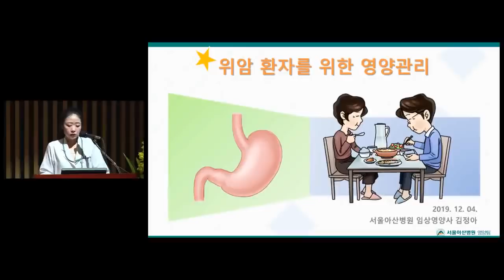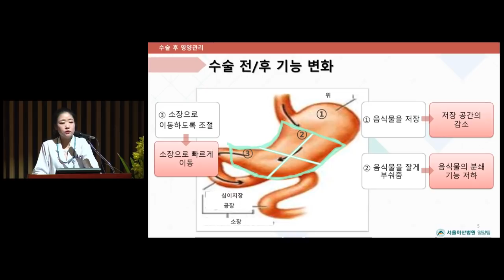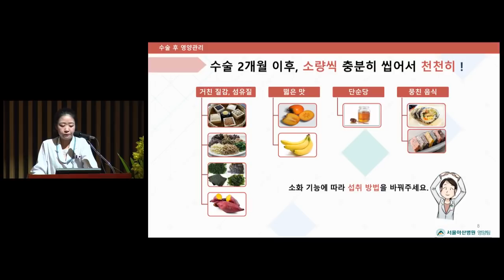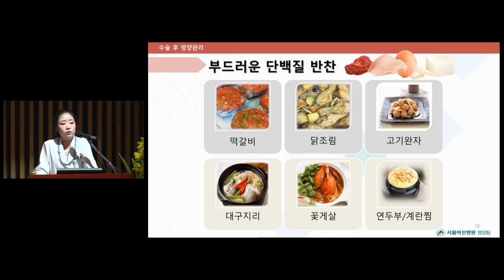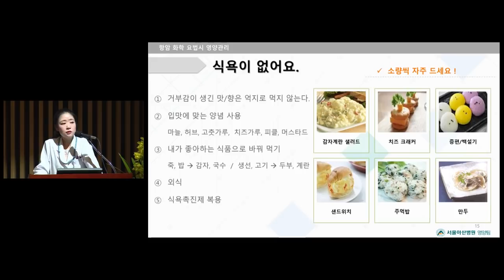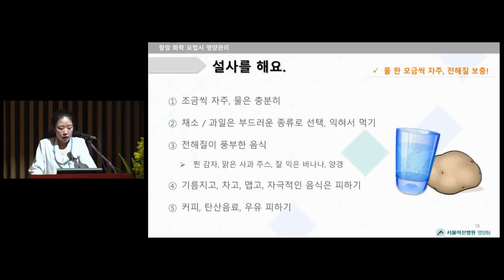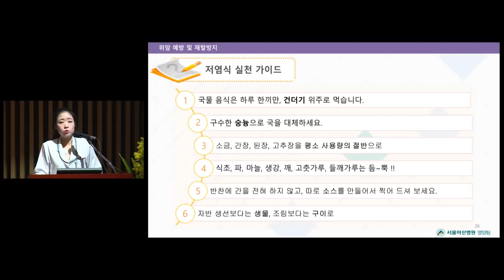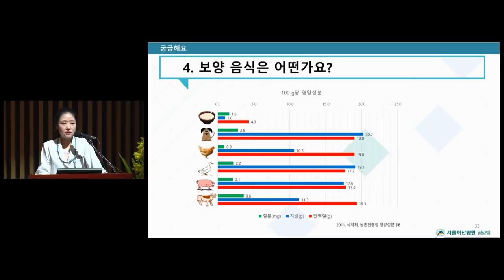위암 환자를 위한 영양관리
2019 위암 건강강좌
2019년 12월 04일 / 서울아산병원 대강당

[영양팀 김정아 영양사]

00:00 치료 과정에 따른 식생활 계획
01:46 수술 후 식사
14:58 항암 화학 요법시
24:27 예방 및 재발방지
30:18 궁금해요